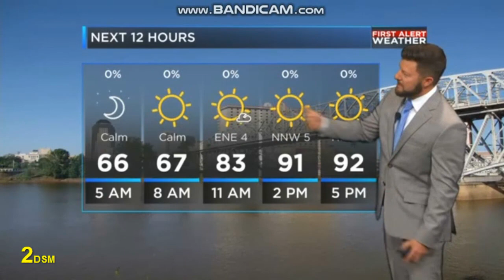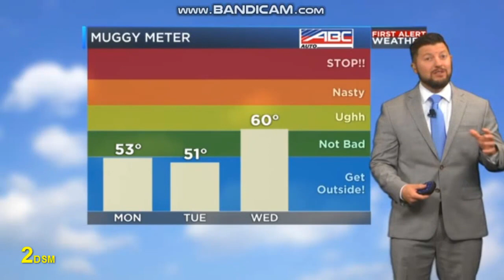KSLA: KSLA NEWS 12 THIS MORNING OPEN (09-18-2023)